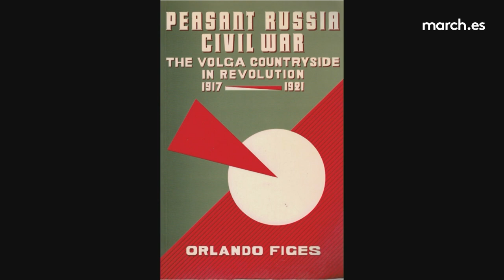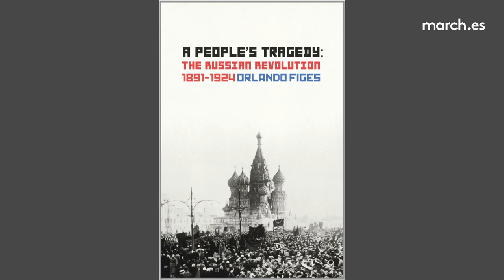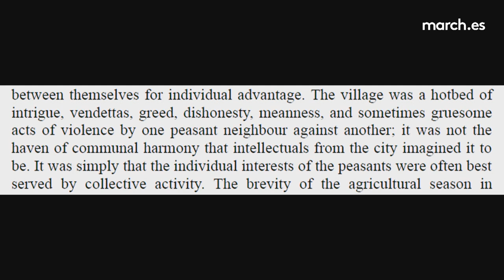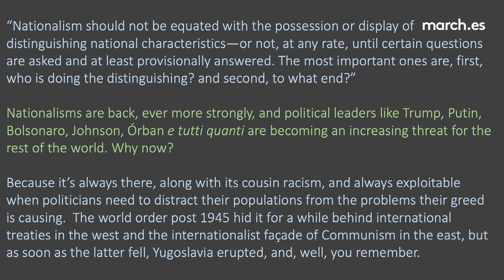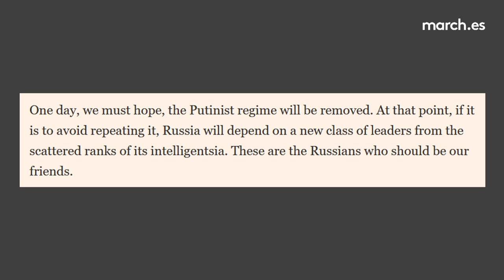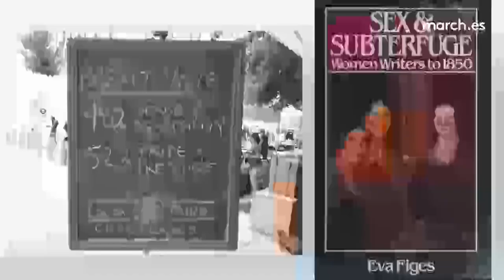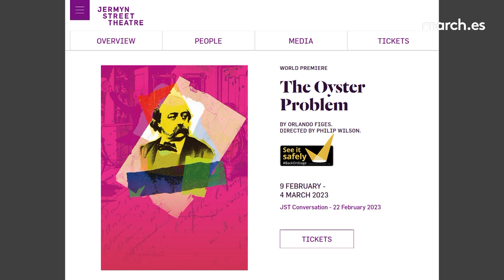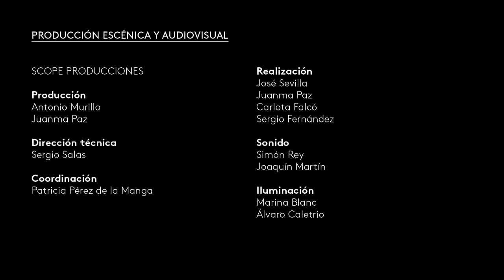Orlando Figes: "I am a historian of the real world"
This first session of "Cosmopolitan Dialogues", a new format of interviews in English with outstanding international personalities in different fields of culture, has as its guest the renowned British writer and historian Orlando Figes (London, 1959). In dialogue with music critic and translator Luis Gago, the author of essays such as “Revolutionary Russia, 18911–1924", "Natasha's Dance", "The Europeans" or the more recent "The Story of Russia" reviews his bibliography while examining his intellectual biography and reflecting on the progression of his studies and interests, from his beginnings in the 1980s as a researcher of the Russian peasantry in the Moscow archives, through oral history and memorial literature of the Soviet era and on to analyzing the interrelationship between Russian culture and history. "I want to make history a literary craft," says the protagonist during the session, where he also analyzes—from a historical perspective—the current situation of the conflict between Russia and Ukraine.